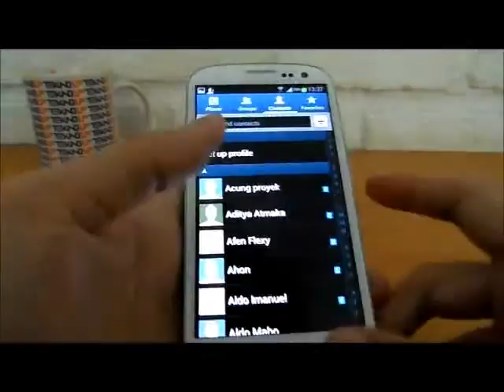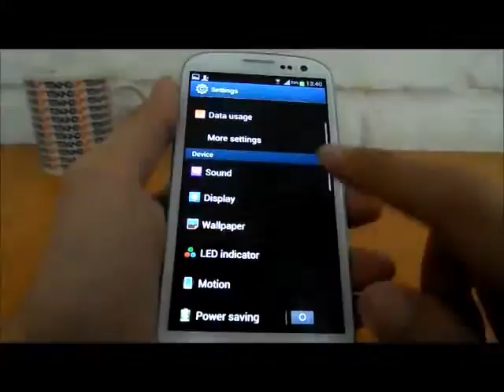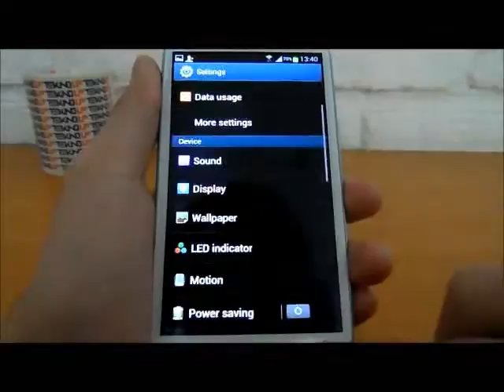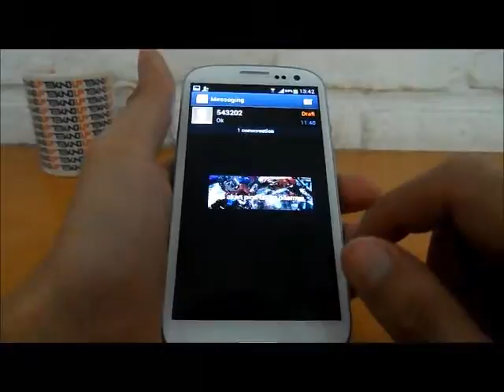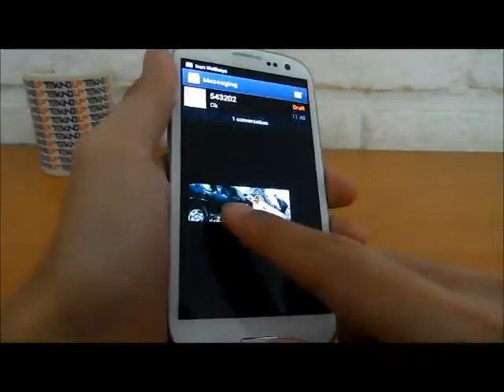Fitur Intelligence Samsung Galaxy S III